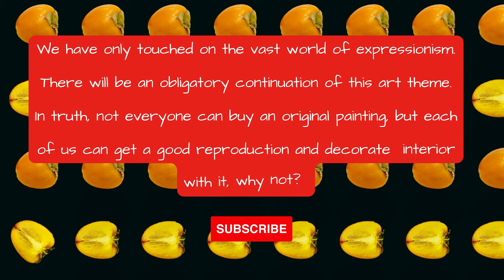Dive into Expressionist Art: Discover Magic. Jazz relaxing music. Part 1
We present 5 of the most famous expressionist artists and their wonderful masterpieces.
Also, we invite you to use your imagination and find a hypothetical place for the reproductions in our interior. Please note that we have not tried to match the actual dimensions of the canvases. We simply  wanted to see how these paintings would look on the ordinary walls of our home.
Artists:
1.Edvard Munch.
2.Ernst Ludwig Kirchner.
3.Emil Nolde.
4.Franz Marc.
5.Egon Schiele.